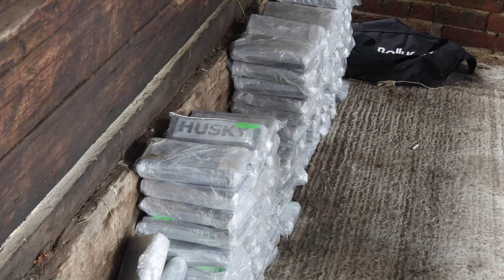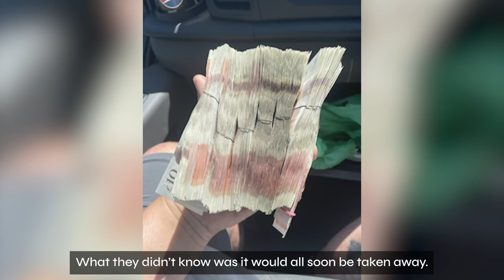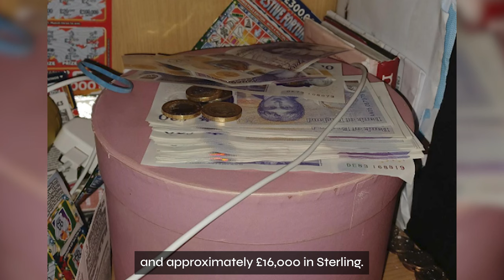Operation Falcon - £250 million drug empire comes crashing down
A gang involved in the importation of over two tonnes of Class A drugs with an estimated street value of more £250 million pounds have been jailed today following an investigation by detectives from the North West Regional Organised Crime Unit.

Music License
GLI1Y1ECKXNHULK7 - Rising Tide - Salon Djion